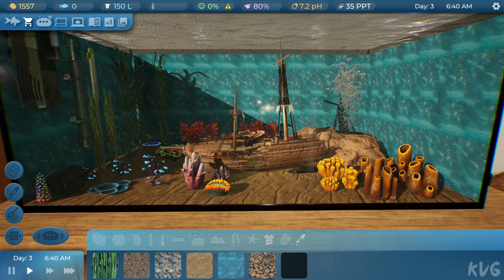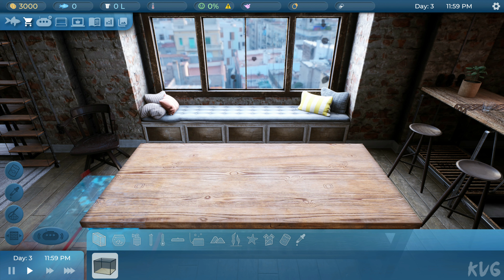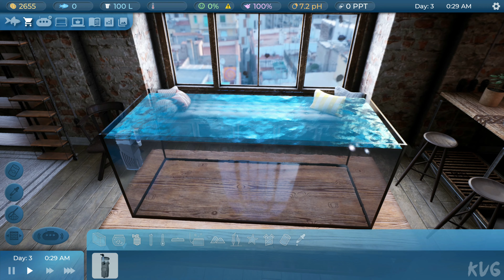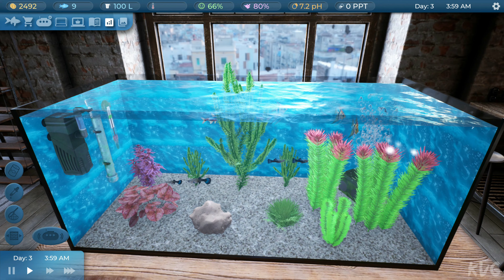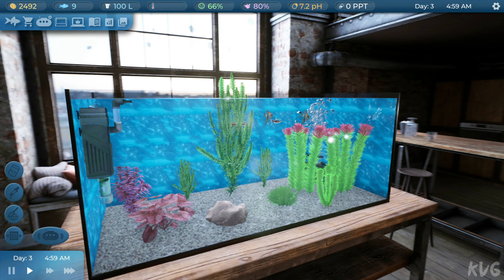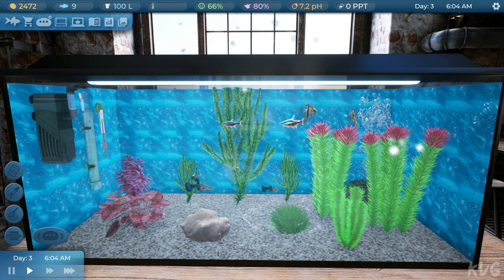Fishkeeper Gameplay (PC UHD) [4K60FPS]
Gaming PC Specs:

►CPU: Intel Comet Lake, Core i9 10900K 3.7GHz
►CPU Cooler: Corsair iCUE H100i RGB PRO XT
►Graphics Card: MSI GeForce RTX 3090 GAMING X TRIO 24GB GDDR6X 384-bit
►Motherboard: ASUS Z490 ROG MAXIMUS XII HERO
►RAM: HyperX Predator Black 64GB DDR4 3200MHz CL16 Quad Channel Kit
►HDD: 3x WD Black 2TB SATA-III 7200 RPM 64MB
►SSD: 1x Seagate FireCuda 520 2TB
►Power Supply: Corsair AX850, 80+ Titanium, 850W
►Case: ASUS TUF Gaming GT501
►OS: Windows 10
►Monitor: ACER Predator XB273KS (27", UHD, 144Hz, HDR 400, G-Sync)
►Mouse: Logitech G502 HERO
►Keyboard: Logitech G910 Orion Spectrum RGB
►Gaming Headseat: ASUS ROG Centurion True 7.1
►Gaming Speakers: Logitech G560 Lightsync 2.1 Black
►Microphone: HyperX QuadCast
►Steering Wheel & Pedals: Logitech G923 TrueForce
►Controller: Xbox 360 PC controller
►Joystick: Logitech Extreme 3D Pro
►Gaming Chair: Cougar Fusion Orange

Streaming & Capture PC Specs:

►Capture Card: Elgato Game Capture 4K60 Pro MK.2
►Capture Card: AVerMedia Live Gamer 4K GC573 RGB
►CPU: Intel Kaby Lake, Core i7 7700K 4.20GHz
►CPU Cooler: NZXT Kraken X41
►Graphics Card: MSI GeForce GTX 1080 GAMING X 8GB DDR5X 256-bit
►Motherboard: MSI Z270 GAMING PRO
►RAM: Corsair Vengeance LPX Black 32GB DDR4
►SSD: SSD Kingston A2000 1TB
►HDD: WD Black 4TB SATA-III 7200RPM 128MB
►Power Supply: Corsair HXi Series HX850i
►Case: NZXT Noctis 450 Black
►OS: Windows 10
►Monitor: Dell Gaming S2721HGF (27", Curved, 144Hz, G-Sync)

Game Information:

Become a professional aquarist — completely immerse yourself in the fish world!

Take care of multiple aquariums by providing fish and other animals with food, suitable conditions and nice company; multiply and sell the best specimens at auctions while developing your aquarium empire; buy better equipment, rare species and build bigger tanks.

Show creativity: add plants and decorate your aquarium. Take care of your fish and they will repay you with their beautiful appearance that you can admire up close using your own hand-made bathyscaphe!

MAIN FEATURES OF THE GAME:

Combining an economic strategy with a simulator: meet the needs of fish and observe their lives in real time, while ensuring good breeding results;

A wide variety of freshwater, marine, coral, shrimp, snails and other aquatic species are available;

Customize the aquarium equipment, shape, size and appearance of tanks;

Buy animal and plant species, sell bred fish in the store and, exceptionally, fine and rare specimens at an auction;

Watch the views from the bathyscaphe cabin as you control it inside the aquarium; you can also use it to clean the tank from the inside;

Decorate your aquarium with lots of decorations, corals, posters etc.